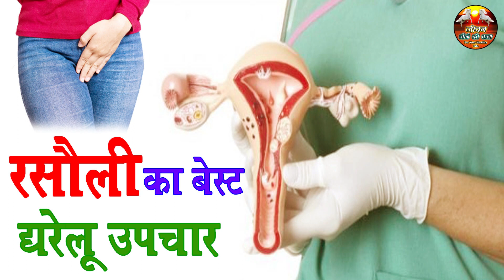गर्भाशय, में गांठ या रसौली का उपचार [ Fibroid ka ilaj ]